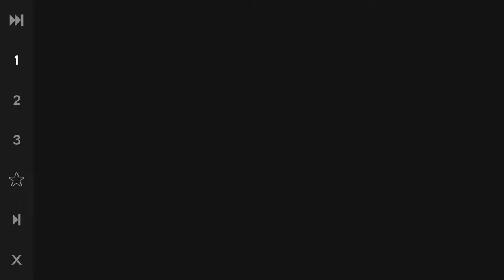Dark Souls 3 Pyromancer Walkthrough Gamplay Part 1 - Getting Started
In this series, I will be destroying all of my foes in the world of Dark Souls. This is a let's play/ gameplay/ walkthrough. I hope you enjoy all of my fails throughout this gameplay :) I will also be sharing my tips and tricks for getting through Dark Souls. This walkthrough may be long but it will be worth watching all of my fails ;)